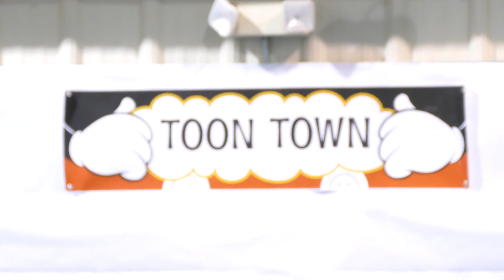Taegan's Gym Meet_Toon Town 2016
Taegan's gym meet at Butler Gymnastics, Butler, PA  Toon Town 2016
She had an awesome meet

Vault: 8.6 (1) 💙
 Bars: 9.65 (1)💚
 Beam: 9.125 (2)💙
 Floor: 9.8 (1)💚
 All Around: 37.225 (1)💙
 And the Level 4 OLG girls are Team Champs! 113.1